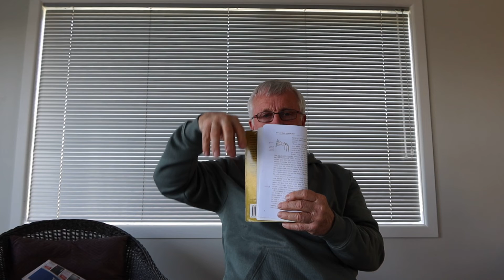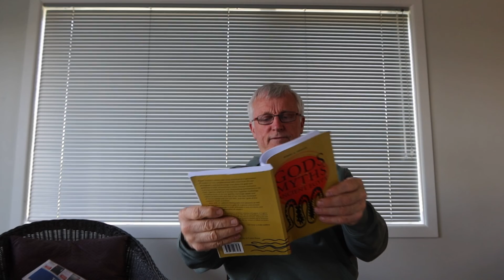Cold Fusion Creates Our Sun, The Super Conductor !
More untold truths concerning our flat earth.